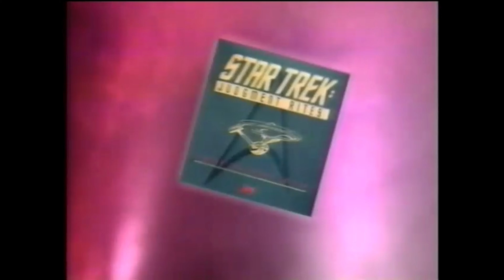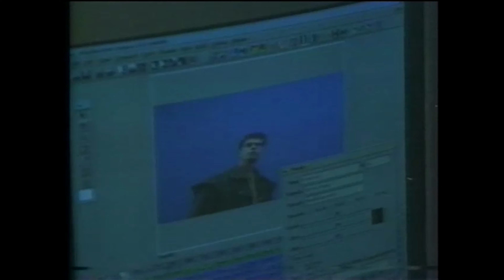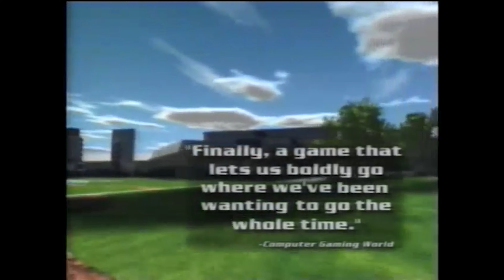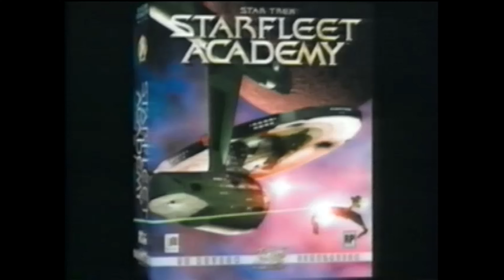Forgotten Fallout Preview 1997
A preview VHS from Interplay in 1997, including a Fallout trailer